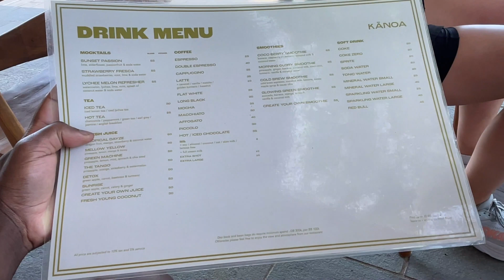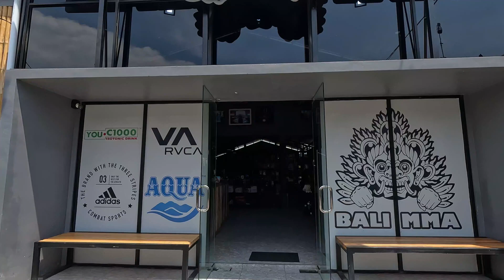Running & Exploring Canggu: A Day of Fitness and Adventure!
Join us on a fitness journey as we lace up our running shoes and take to the streets of Canggu for a hard run! Watch as we push through the heat, encourage one other, and celebrate tiny wins along the way. From stunning vistas of banana trees and rice fields to meetings with friendly locals, this vlog captures the essence of our exciting day in Canggu. Following our run, we explore the bustling streets, eat excellent local cuisine, and even consider checking out an MMA studio. Come along for the adventure as we enjoy the beauty and energy of Canggu, Bali!